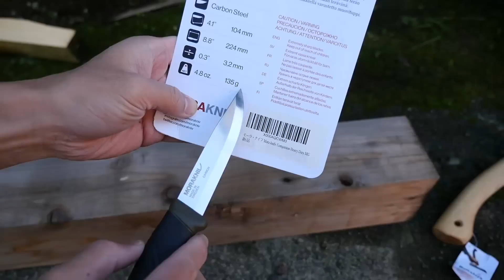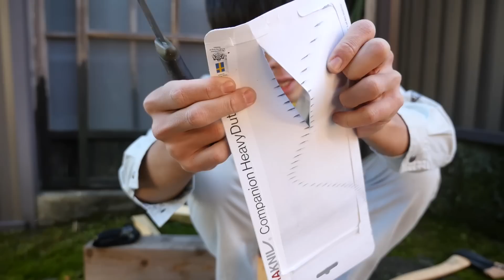アウトドアに良さ気な「モーラ・ナイフ」使ってみた！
↓モーラ・ナイフの販売ページ